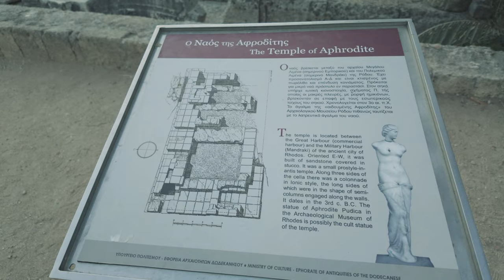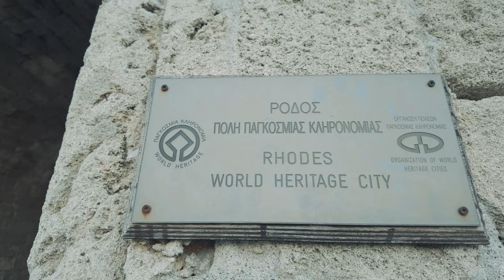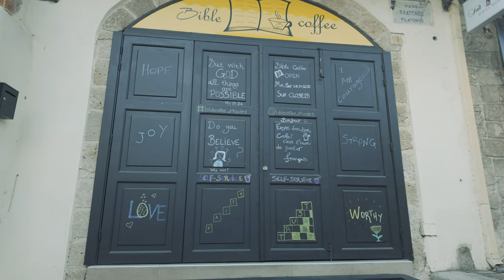Greece Walk - Rhodes Old Town at Dawn With Cats Everywhere! ASMR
After settling into our apartment in the Old Medieval Town of Rhodes, I woke at 0530 in order to experience this beautiful part of the island at dawn. There were several reasons for this - to experience the town before it wakes up and opens, and also to meet the cats that roam in the town and are fed by the folk who live there, without anyone else chasing them about or looking for selfies with them!

The walk takes us:
07:19 - Up the hill to the The Palace of the Grand Master of the Knights of Rhodes, a citadel of the Knights Hospitaller
08:35 - Onto the Street of the Knights, one of the most famous streets in Rhodes
16:14 - We then turn left, past the temple of Aphrodite, and the Municipal Gallery of Rhodes
18:37 - And go through the Gate of the Arsenal to the harbour
25:28 - We walk through the main town square
38:42 - And through the narrow streets to the Red Door.
44:23 - We meet one of the many cats of Rhodes, who decides to have a chat!
50:45 - We stop to check out two Oriental Wasps trying to take a Cicada
46:13 - Lots more cats on the Omirou and Zinonos!